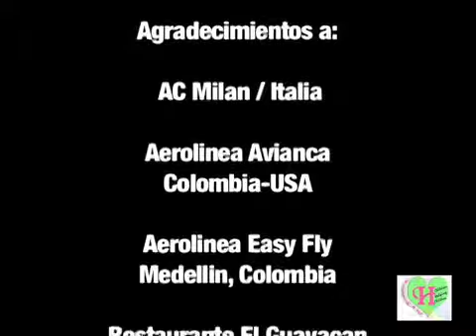"Apoyando El Deporte y La Educación" - Misión 3, Parte 11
Un resumen de la Tercera (3ra) Misión Humanitaria de Rivas Perdomo Family Foundation, realizada en el pueblo de Condoto, Colombia. Condoto, la “Capital Nacional del Platino” está localizada en el departamento de Chocó de Colombia, rico en oro y platino, pero explotado por minería ilegal e infraestructura pobre. Éste video destaca imágenes de la Misión.